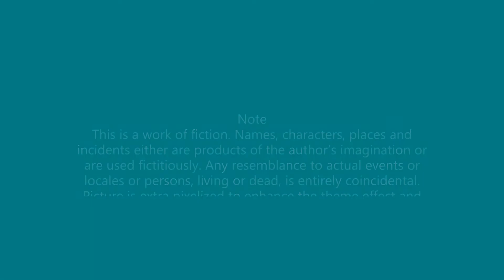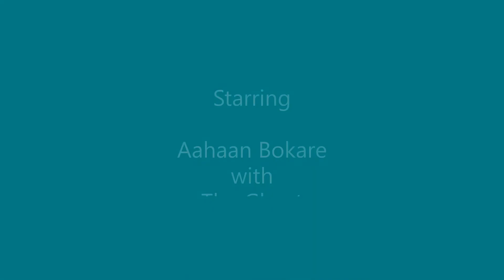Ssshhhhh…a small horror story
Short Film..Horror story short film. homemade with simple techniques. Inspiring.